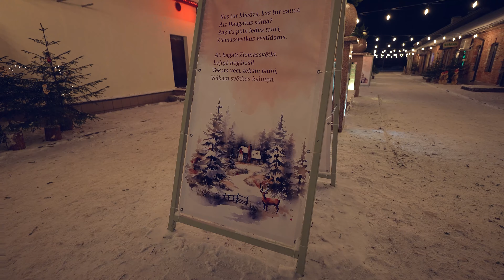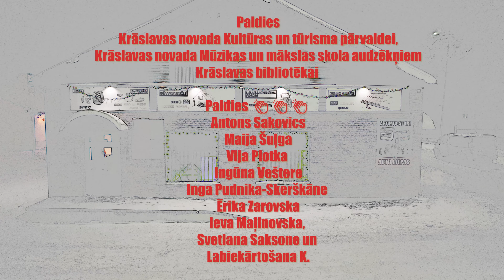Kraslava redy for smallmiraces